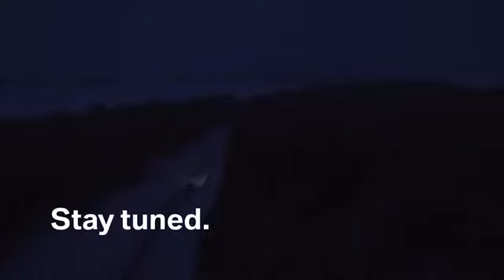Новый BMW Уже скоро